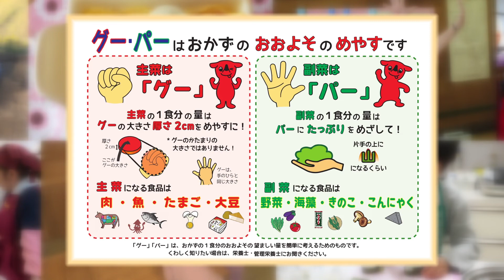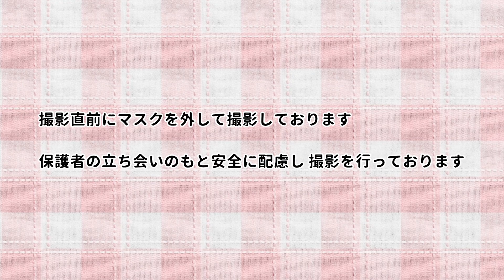子どもたちと収穫体験！～ちば食育ボランティアの活動紹介～ちばの食育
千葉県では「ちばの恵みで まんてん笑顔」をキャッチフレーズに、県の豊富な食材を上手に取り入れたバランスのよい食生活を実践していただくことを目指しています。
そこで、各地域で「食」や「農林水産業」に関する知識や経験を生かしてサポートする「ちば食育ボランティア」の方々に活躍していただいています。
この動画は、ちば食育ボランティアの活動内容、やりがいや楽しさ、注意点などを多くの方に知っていただくために作成しました。
今回は一例として、収穫体験とピーナッツバター作り体験を御紹介します。
ちば食育ボランティアについて、もっと知りたい方は、以下のページを御覧ください。